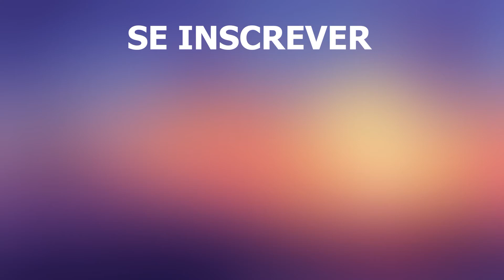Viagem para Boracay, Filipinas | Praias, Natureza, Turismo | Vídeo 4k | Ilha de Boracay o que ver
Viagem para Boracay, Filipinas. Para aqueles que procuram mergulhar de cabeça em um paraíso de férias em uma ilha tropical, a Ilha de Boracay é o destino ideal. Localizada na parte central das Ilhas Filipinas, a 350 quilômetros da capital Manila, a ilha encanta os turistas com praias de areia branca, ar puro, palmeirais, águas mornas da costa do Pacífico. Do ponto de vista de um pássaro capturado por um drone, a análise do vídeo permite que você veja um pedaço muito pequeno dos trópicos com lugares naturais únicos e vegetação exuberante e o oceano azul. O melhor resort do Sudeste Asiático bate recordes de popularidade entre turistas de todo o mundo.

informações gerais
A Ilha de Boracay está localizada quase no centro do Arquipélago das Filipinas, no oeste do Oceano Pacífico, próximo ao equador. O tamanho de um pedaço de terra tem apenas 7 quilômetros de comprimento e 2 quilômetros de largura. A área da ilha é de pouco mais de 10 quilômetros quadrados, o número de habitantes é de cerca de 29 mil pessoas. Do oeste, a ilha é banhada pelas águas do Mar de Sulu; do leste - pelo Mar de Siluyan. O estreito de Tablas, ao sul, separa Boracay da grande ilha de Panay.
A ilha é justamente considerada uma das ilhas mais bonitas do mundo graças aos seus pores-do-sol incríveis, praias únicas - há vários anos estão entre as dez melhores praias do mundo.
O famoso resort na ilha das Filipinas é popular tanto entre os amantes de férias relaxantes quanto entre os turistas radicais, que passarão dias inesquecíveis aqui.
A melhor ilha turística, de acordo com a revista americana, tem experimentado um fluxo sem precedentes de turistas para seu pequeno território nos últimos anos - cerca de 2 milhões por ano. A fim de preservar a ecologia e a natureza únicas da ilha, Boracay foi fechada para turistas por ordem do Presidente das Filipinas.

Como chegar lá
Você pode chegar a Boracay voando para a capital das Filipinas, Manila, ou para o aeroporto da Ilha Panay, Caticlan. De lá, partindo do cais de barcos (localizado a 500 m do aeroporto), navegue até o extremo sul de Boracay - apenas 20 minutos de barco e os turistas se encontrarão em um verdadeiro paraíso. De Manila a Caticlan - voe cerca de uma hora, depois também de barcos que operam regularmente para chegar a Boracay.

Praias da Ilha de Boracay
As praias da ilha são o esplendor da areia branca, do oceano esmeralda e da maravilhosa natureza tropical. A famosa Praia Branca de Boracay, a primeira entre as melhores praias da ilha, tem quatro quilômetros de extensão e cerca de 100 metros de largura de areia incrível com um fundo suave do oceano, o que torna o banho seguro para as crianças.
A rede hoteleira dispõe de todo o equipamento para um confortável lazer de praia - os amantes do mergulho, snokling e banhos de praia consideram estes locais os melhores do mundo.

Natureza da ilha de Boracay
A Ilha de Boracay é a pérola das Filipinas, aqui, em um pequeno pedaço de terra, ela se apresenta ao mundo dos trópicos com sua melhor opção. A ilha é famosa por seus recifes e correntes subaquáticas, corais, peixes tropicais raros, gorgônias, incríveis panoramas de palmeiras e arbustos que surpreendem os viajantes. A incrível beleza da natureza terrestre e marítima é de tirar o fôlego.

Principais resorts
Na classificação turística mundial, a ilha é comparada com a Courchevel asiática, são numerosos os turistas - principalmente na “estação seca” - de outubro a maio.
Toda a ilha é uma área contínua de resort - aqui você pode encontrar hotéis de luxo, casas de praia no estilo nacional, bangalôs de várias casas e apartamentos modernos com muitos quartos com comodidades europeias.
Uma rede de restaurantes, bares e estabelecimentos onde você pode se divertir - a cada esquina, além disso, há um lugar para os amantes da solidão e do reencontro com a natureza na ilha.

O que ver
As pessoas vêm aqui em busca de silêncio, relaxamento e a beleza maravilhosa dos trópicos - por causa do pôr do sol tangerina, a água azul do oceano, a natureza deslumbrante e o não menos incrível mundo subaquático da ilha.
O descanso ativo em Barakaya é, além da praia e da água, também um campo de golfe, passeios a cavalo, tênis, ciclismo e passeios turísticos no mar e escalada.
Vale a pena visitar a praia de Puka, no norte da ilha, para ver as incríveis conchas brancas que ficaram famosas por Elizabeth Taylor.
Inúmeros bares e restaurantes com deliciosa gastronomia, barcos e atividades aquáticas estão espalhados por toda a ilha.

Atrações da ilha de Boracay
As agradáveis ​​atrações da ilha incluem:
- jardim de borboletas perto do clube de golfe;
- cavernas onde vivem raposas voadoras;
- Monte Luho - uma vista deslumbrante da ilha abre-se do alto do seu mirante;
- Floresta morta (lago de água doce com árvores crescendo nele).